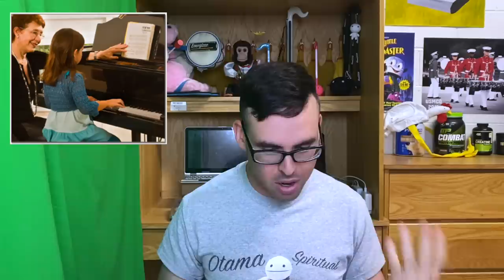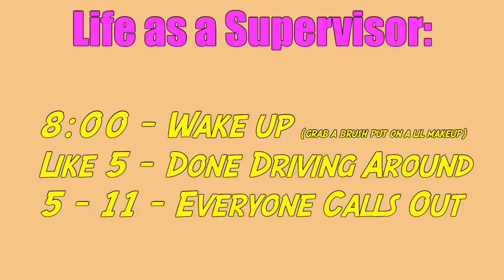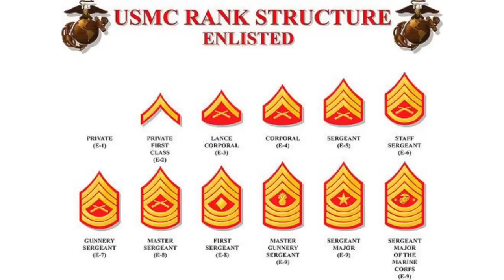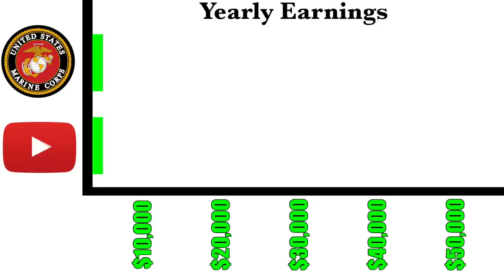Why I Joined the United States Marine Corps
Did this video motivate you? Compose a comment and let me know!